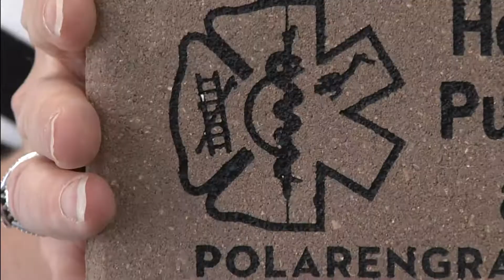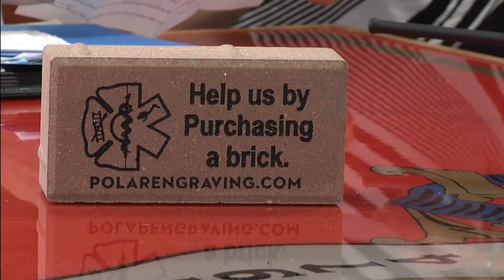burn facility pkg